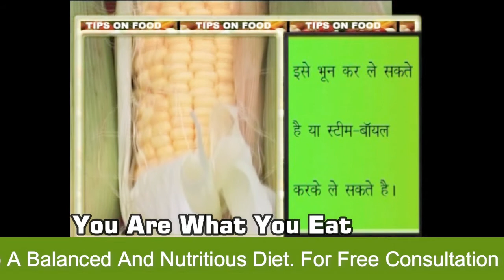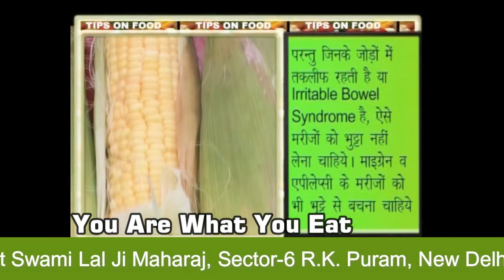BENEFITS OF CORN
This 4th Gen Yog Guru in the lineage is the only living Yog Guru in India who started teaching Yoga on Indian National T.V way back in 1975 and still teaches Yoga on various T.V channels ever since and has conducted Yoga seminars in more than 22 countries